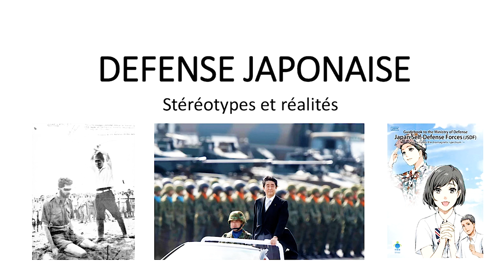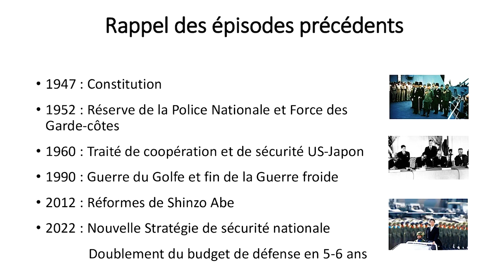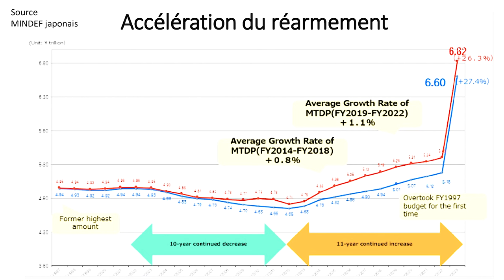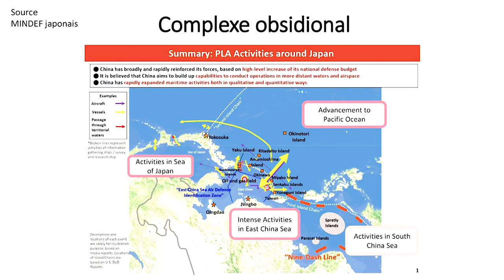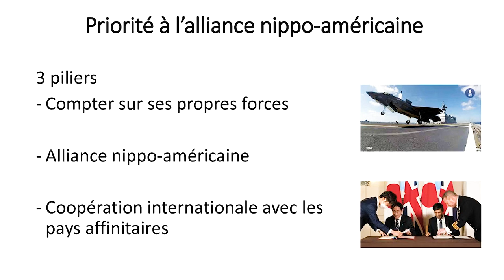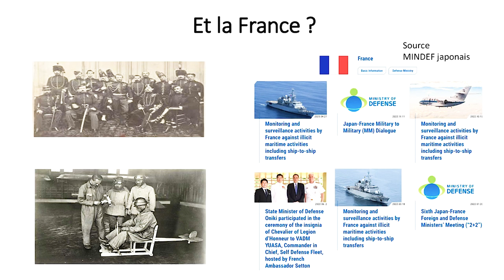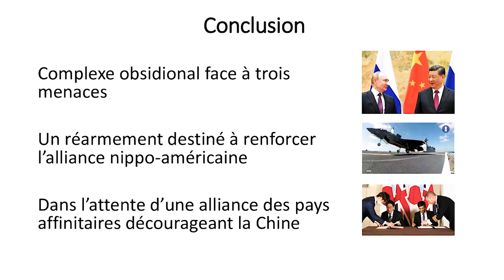CESM - Les enjeux stratégiques de l’Asie du Nord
Entre la montée en puissance de la marine chinoise, la réaffirmation de la présence de la marine japonaise et l'ascension de la marine coréenne, l’Asie du Nord est au cœur d’une intensification des activités militaires maritimes.
Elle est également le théâtre de tensions frontalières et de contestations du droit international, notamment autour des îles Senkaku et Diaoyu. Cette région est au centre de défis multiples, tels que la prolifération nucléaire en Corée du Nord et les rivalités économiques.

Ce webinaire, auquel participent le capitaine de vaisseau François Duhomez, ancien attaché de défense près l’ambassade de France à Tokyo, Alice Ekman, Senior analyst à l’EUISS, et Denis Fourmeau, capitaine de corvette de la réserve citoyenne, permet d'approfondir la compréhension des enjeux économiques, politiques et stratégiques de cette région.

Ne ratez plus aucun actualité du Centre d’études stratégiques de la Marine :